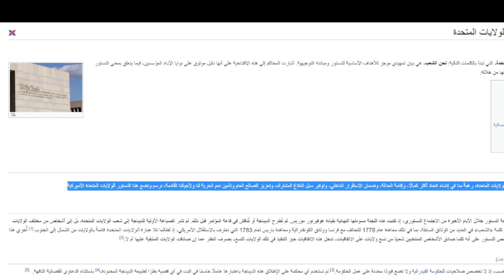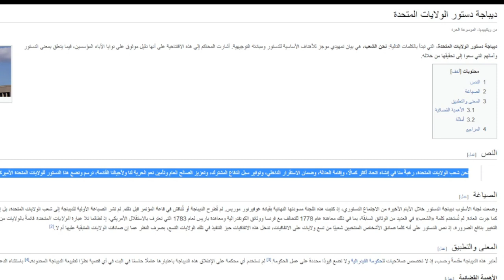لماذا نحمل الإله والرسول وزر أخطائنا؟/ خرافة مقاصد الشريعة 2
مقاصد الشريعة أم مقاصد مدعيها؟ ومن نطق باسم الله والرسول وحملهما وزر أخطائنا؟

هل نحن بحاجة لمعرفة مقاصد الشريعة وتطبيقاتها على الأرض أم مقاصد الاسلام نفسه؟
ولو فعلنا فهل سنكتشف أنها عالجت مشاكل الناس وأخرجت لنا شعوبا متعاونة متفاهمة ولها وزنها بين بقية الأمم؟
ولماذا لا يحق لنا انتقاد الشريعة ولا الإسلام؟
والأهم لماذا الكل يتبرأ من المسؤولية ويحمل الله والرسول كل المسؤولية عما يفعلون؟

في القسم الأول من الحلقة في القسم الثاني سأتحدث عن
خرافة اعتبار الشريعة الإسلامية مصدرا للتشريع في الدستور..
و أبين فيها أن الشريعة لا يمكن أن تنطبق أبدا مع أي دستور!! وأن عشرات القانونيين والإسلاميين ممن يتحدثون عن هذا الأمر هم مجرد مرقعين يحاولون خلط الماء بالبنزين! وادعاء أنهم ينطوون على حلول سحرية لمصيبة وجودنا كمجتمعات متخلفة وسط عالم يتقدمنا بألف قرن!! من السنين طبعا

انا ابن القرن 21 ماذا يقدم لي الاسلام الموروث ولأسأل سؤالا أصغر ماذا تقدم لي الشريعة حقا؟
تعلمني كيف أصلي وأصوم؟ هل أنا بحاجة لهذا الآن فعلا؟ ما هو المبرر أن ادخل الجنة بعد موتي؟ أهذا منطق سليم يمكن أن يكون مقنعا لإنسان متوسط التعليم؟ ولو قلنا إنه جزء من الدين وليس كله. لا بأس سنقبل.. ماذا يقدم لي بقية الدين؟ الحماية؟ الإحساس بالانتماء والهوية؟
هذه كلها يمكن أن توفرها لي جهات أخرى أفضل من الدين بعشرات المرات.. وإن لم احصل عليها فيمكن أن أفورها بنفسي ولنفسي..لا أحتاج أن اصبح عبدا للدين ورجاله من اجل ذلك..
ثم هل أقضي حياتي وحياة ابنائي في أداء واجبات دينية لا أعرف معناها إلا لأنها واجبة ومفروضة علي؟ لماذا علي أن أقر وأخضع وامتثل لأمر الحاكم والشيخ وكل من يمثلهما؟  بل أن أقضي العمر في مديح الشريعة ودينها وربها و صحابتها فقط؟
 من المستفيد حقا من كل هذه الفروض والواجبات الثقيلة؟
متى اتفرغ لنفسي ولماذا لا أحد يبالي بها أو يحجز لها مكانا مستقلا في دينه وخطابه الذي يحتج بالعقل والمنطق والإنصاف؟
ستقولون لا حاجة لأن تتفرغ لنفسك… فهي أمارة بالسوء!!
هل يجب علي أن لا أنتقد الشريعة ولا أحكامها كما أفعل الآن؟ لماذا؟ من وضع هذا القانون؟ ولماذا يفترض أنه إلهي؟ هذا معناه إنني أعبد من فرض علي القانون وباسم الإله لا أكثر..

ستقولون من تكون لكي تجادل في أمر أنت لست جديرا به.. ساقول.. ومن قال إنكم جديرون به؟ لا توجد شواهد على رجاحة عقل كبار الشيوخ والحكام..
من وضع هذه الشريعة؟ لماذا نريد أن ننسى الجواب على هذا السؤال؟ وما الذي يرغمنا على نسيانه؟ الجواب هو السلطة التي تقبض على أرواح ملايين الناس باسم الشريعة.. السلطة التي ما زالت تحكم بطريقة القرون الوسطى.. وهناك وهم بأننا دول حديثة.. في الحقيقة نحن ما زلنا قابلين للتصنيف على أننا دول عثمانية.. ولكن ما زالت تواصل الحكم بطريقة الدولة العثمانية رغم سقوط تلك السلطنة الغاشمة.

مبدئيا الشريعة أو أي تسمية مقاربة لها مسألة لا شك في أهميتها القصوى، والنقاش ليس في مدى أهميتها كما يريد أن يوحي المتنطعين باسمها. فيقولون عامي شامي، إن كل من يتحدث ضد الشريعة هو شخص يحرض على الفوضى.. كلا.. كل من يقول هذا القول إنسان لئيم وخبيث وفي أحسن الأحوال جاهل وببغاء غبي.. الحديث ضد الشريعة غير مقبول فعلا.. ولكن لماذا تقال هكذا دون أي تحديد؟ هنا مكمن اللعبة اللئيمة..
يجب أن نحدد أي شريعة نعني..
بعدها نسأل من وضعها ومتى؟
وحين نعرف السؤالين الأولين
سنسأل.. ما هو الفرق بين هذه الشريعة وما قبلها وما بعدها؟
سنجيب على هذه الأسئلة الآن
وحول السؤال الأخير سنقرأ مقاصد الشريعة الأميركية وهي أنجح وأقدم شريعة معمول بها في العالم حتى الآن.